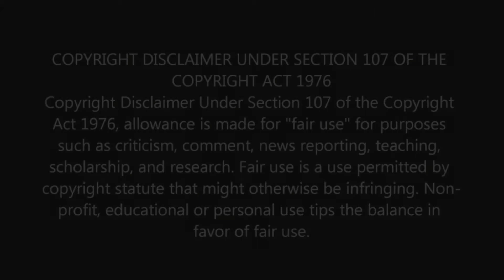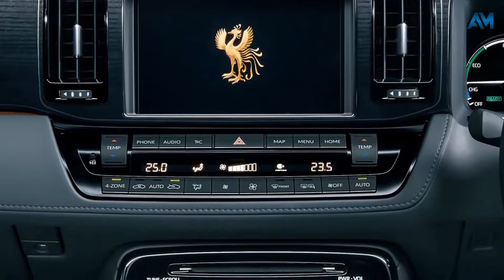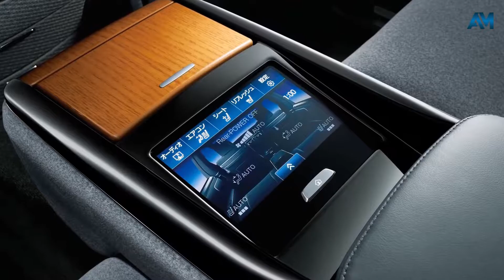Toyota Rolls Royce | Interior | Exterior | Drive - Automobiles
Not many would know that Toyota actually sells a hand-built car to rival the Rolls Royces and Bentleys of the world, and it’s been doing this for over 50 years now. Introduced in 1967, the Toyota Century is the name of this car and the Japanese automaker has just launched the 3rd generation of the car in Japan.
The top-of-the-line Century is priced at over 60 million Japanese Yen. In Indian rupees, that’s about Rs. 3.73 crores. Well, while it may still be cheaper than the latest Rolls Royce Phantom, the Century is no less opulent, and for that matter, special.
Only 50 units of the 3rd generation Century will be built each month, and almost all of the cars are meant for the Japanese domestic market. The 2018 Toyota Century is powered by a 5.0 litre V8 petrol engine that generates a peak power output of 376 Bhp. There are two electric motors that have a combined output of 220 Bhp. The total power produced by the hybrid powertrain is about 430 Bhp.
The gearbox is a CVT, in order to give the car total smoothness. With the 4th generation Century, Toyota is said to have gone to great lengths to maintain absolute silence in the cabin, a preserve of Rolls Royces. In fact, the Japanese automaker has used specific parts just to limit the sound and vibration levels from the big V8 petrol motor.
Other major improvements on the all-new Toyota Century include a 65 mm longer wheelbase, which now stands at 3,090 mm. The car floor is 15 mm lower to offer easy ingress and egress. The Century is 5,335 mm long, 1,930 mm wide and 1,505 mm tall.
Safety is another area where the new Century has made great progress. The car is now fitted with a pre-collision system, adaptive cruise control, lane departure warning, automatic lights and road sign recognition, apart from other standard safety features such as airbags, ABS, traction control, hill hold and the likes. Can you get one in India? For now, Toyota has no plans to sell this opulent, hand-crafted luxury barge in India.